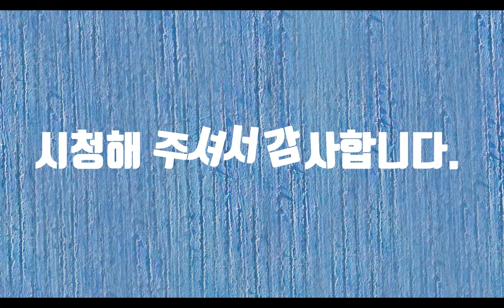시를 읽어주는 남자-빛과그림자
어둠이 있어서 별이 더욱 빛나듯이 빛이 있는 곳에는 그림자가 있습니다. 불행의 반대는 행복이 아니지만 행복의 반대가 불행이 아니지만 불행이 있기에 행복이 있습니다. 흔들리지 않고 크는 나무가 없듯이 상처가 없이 성장하는 사람도 없습니다. 울음은 슬플때만 우는 것이 아니라 기쁠때도 웁니다. 빛과 그림자는 둘이 아니고 하나입니다.